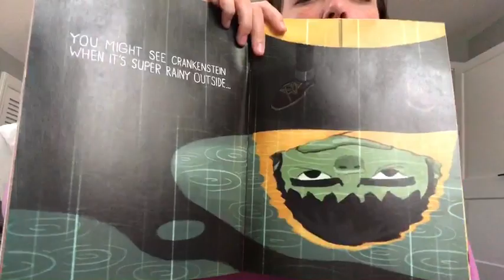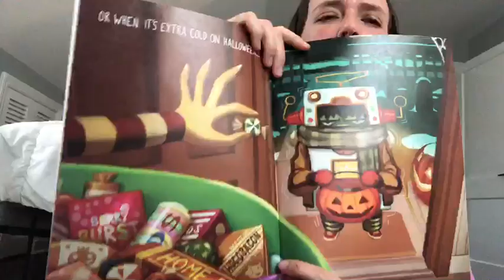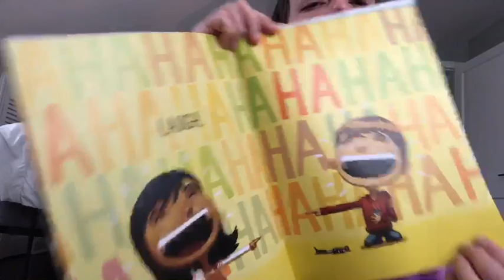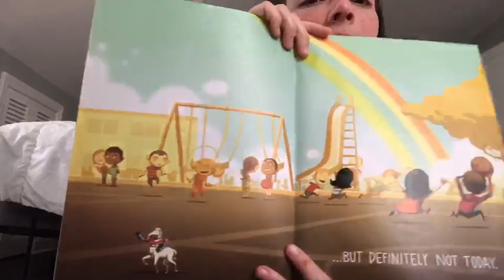Crankenstein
Read by Mrs. Dolan